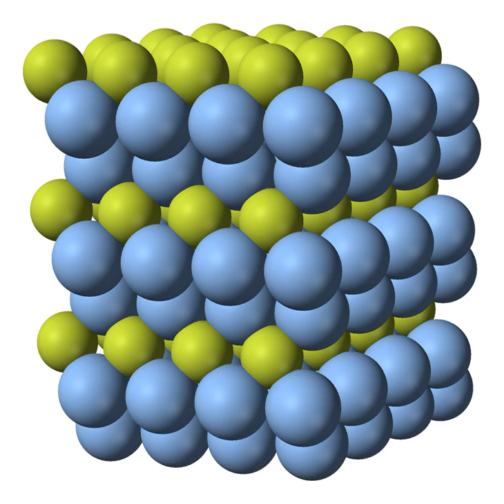Silver subfluoride | Wikipedia audio article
This is an audio version of the Wikipedia Article:
Silver subfluoride

SUMMARY
Silver Subfluoride is the inorganic compound with the formula Ag2F. This is an unusual example of a compound where the oxidation state of silver is fractional. The compound is produced by the reaction of silver and silver(I) fluoride:
Ag  +  AgF   →   Ag2FIt forms small crystals with a bronze reflex and is a good conductor of electricity. On contact with water almost instant hydrolysis occurs with the precipitation of silver (Ag) powder.